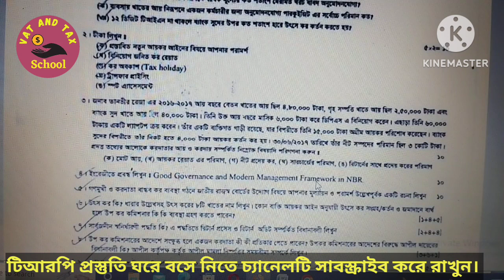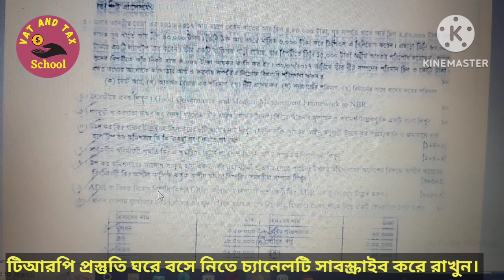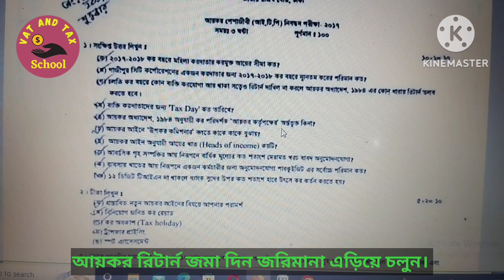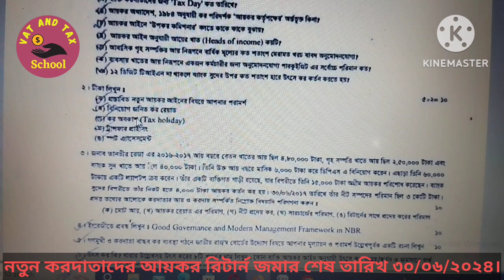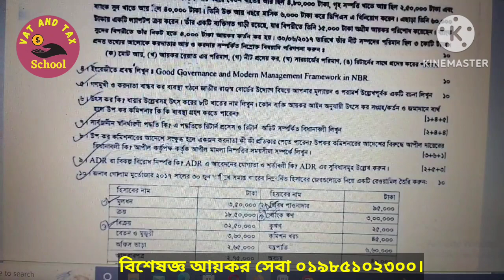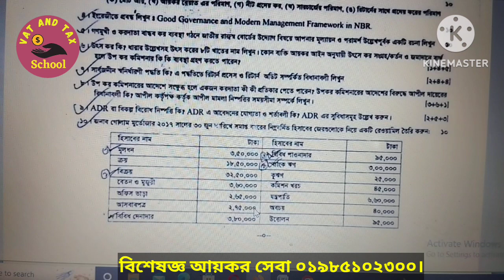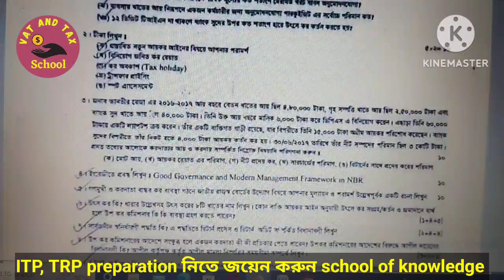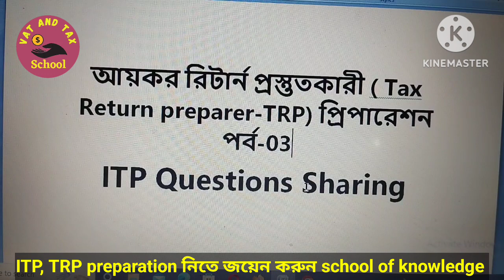আয়কর রিটার্ন প্রস্তুতকারী /Tax Return preparer TRP প্রিপারেশন পর্ব 03/ITP Questions Sharing/TRP/ITP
মোবাইল ফোন বা ভিডিও কনফারেন্সিং এর মাধ্যমে কনসালট্যান্সি